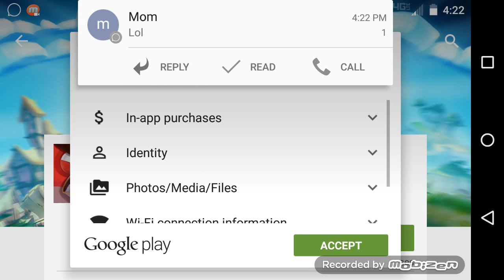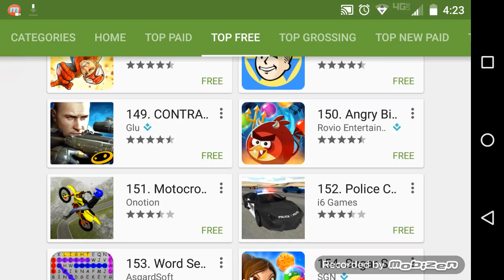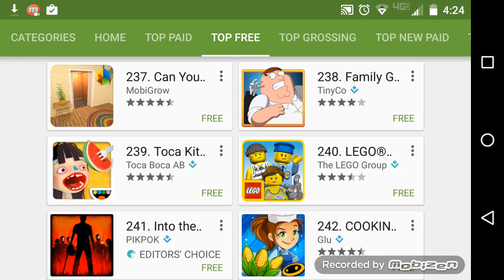Game let's play surfing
Mabey